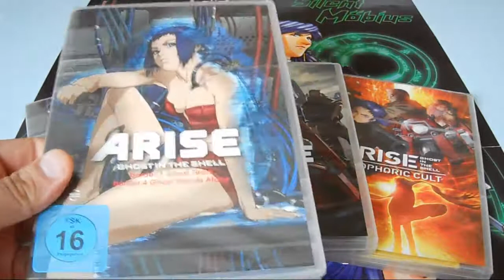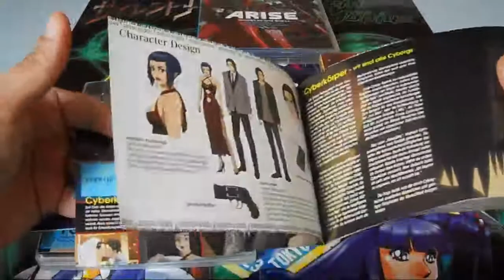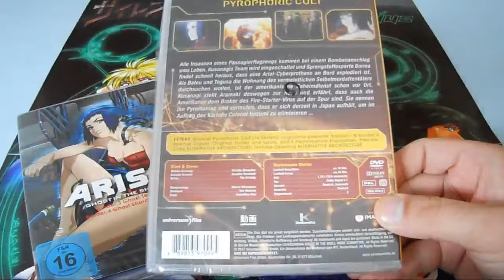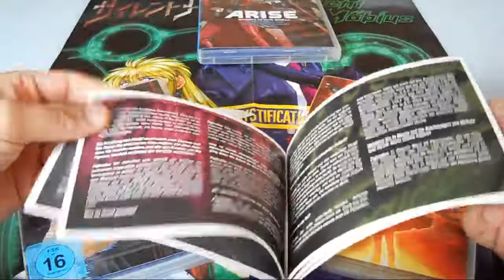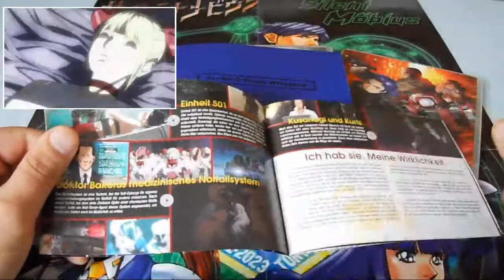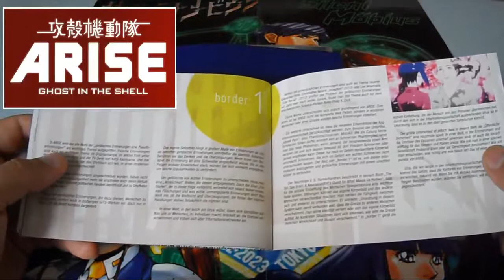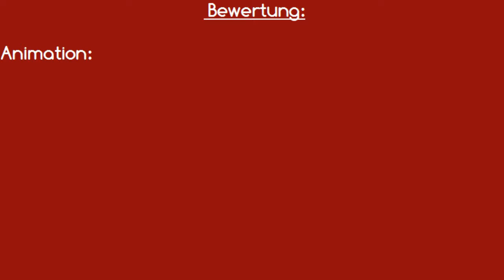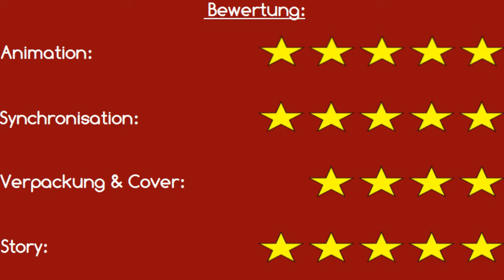Unboxing/Ersteindurck/Gewinnspiel ~ Ghost in the Shell ARISE Border 1+2 + 3+4 & Pyrophoric Cult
In diesen Video packen wir den Anime "Ghost in the Shell ARISE border 1+2 sowie 3+4 & Pyrophoric Cult  auf DVD aus.

Herzlichen Dank an Universum Anime und an Sophia  für die bereitstellung der Rezensionsexemplare für das Gewinnspiel :).

Der Anime wird von Universum Anime in Deutschland auf DVD & Bluray vertrieben, weitere Infos sowie Links zum Trailer & Amazon findet ihr wie immer weiter unten in der Videobeschreibung :).

Gewinnen könnt ihr:

Ghost in the Shell Arise Border 3+4 Volumen.2 auf DVD.

*Titel - Ghost in the Shell ARISE
*Original Titel - Kokaku Kidotai ARISE
*Studio - Production I.G
*Regisseur - Kazuchika Kise
*Format - DVD/Bluray
*Sprache - Deutsch/Japanisch
*Untertitel - Deutsch
*Universum Anime

Ghost in the Shell ARISE border 1+2 - DVD Fassung - Preis 16,99€/20,99€ - Stand 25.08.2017 - Amazon

Ghost in the Shell ARISE border 1+2 - Bluray Fassung - Preis 21,43€/24,49€ - Stand 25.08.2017 - Amazon

Ghost in the Shell ARISE border 3+4 - DVD Fassung - Preis 17,73€/20,99€ - Stand 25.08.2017 - Amazon

Ghost in the Shell ARISE border 3+4 - Bluray Fassung - Preis 15,99€/23,99€ - Stand 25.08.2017 - Amazon

Ghost in the Shell ARISE Pyrophoric Cult - DVD Fassung - Preis 15,99€/19,99€ - Sand 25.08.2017 - Amazon

Ghost in the Shell ARISE Pyrophoric Cult - Bluray Fassung - Preis 21,87€/24,99€ - Sand 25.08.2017 - Amazon

Kommentare & Bewertungen freuen :)